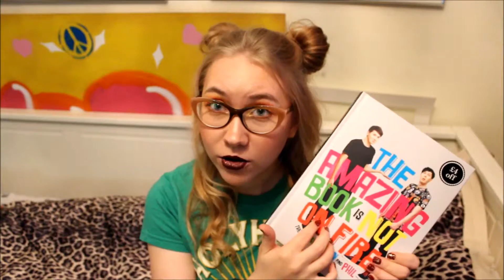The Amazing Book Is Not On Fire - REVIEW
Thoughts on Dan and Phil's book. Going through my favorite parts and giving my general feelings on it.